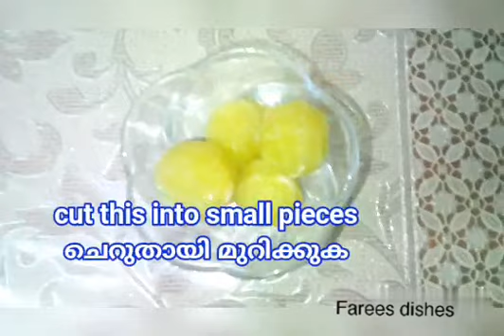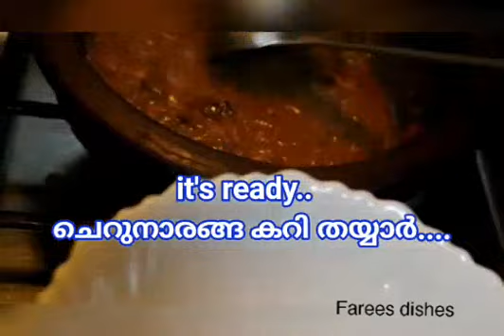ഒരു നാടൻ കറി ആയാലോ....../ചെറു നാരങ്ങ കറി/lemon curry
hi friends
Pls try this easy and delicious recipe...
എളുപ്പം വീട്ടിൽ തയ്യാറാക്കാൻ പറ്റുന്ന ഒരു കിടിലം കറി. .
ഒന്ന് ട്രൈ ചെയ്ത് നോക്കൂ..